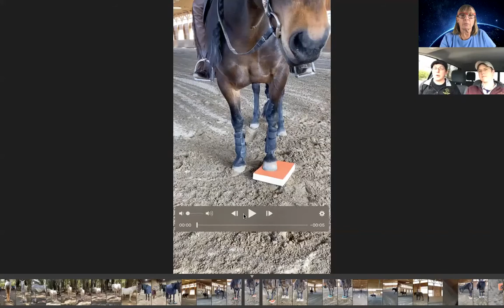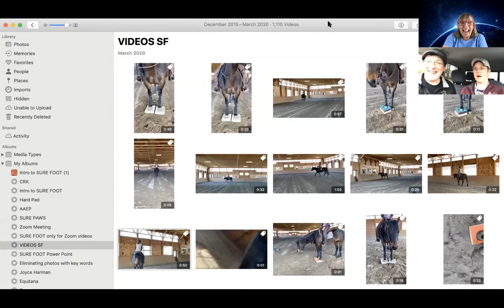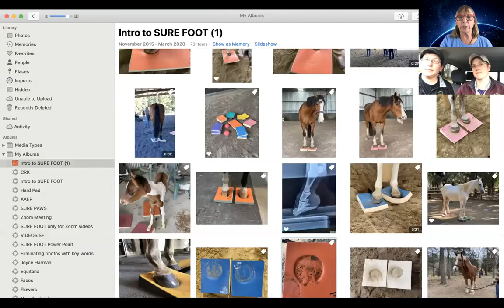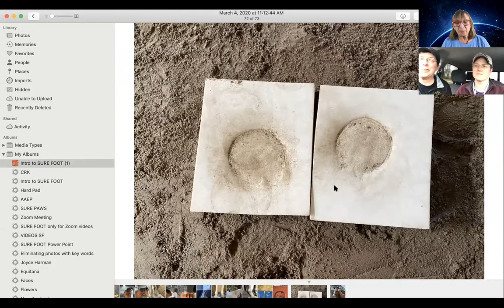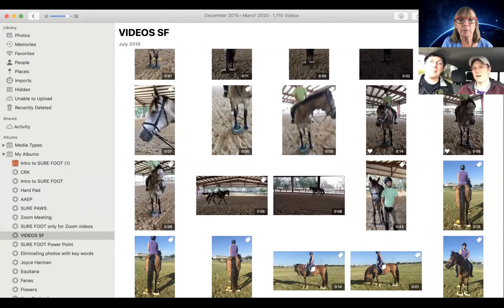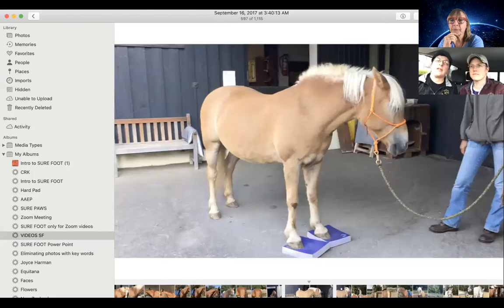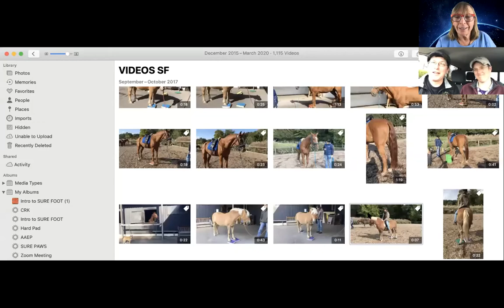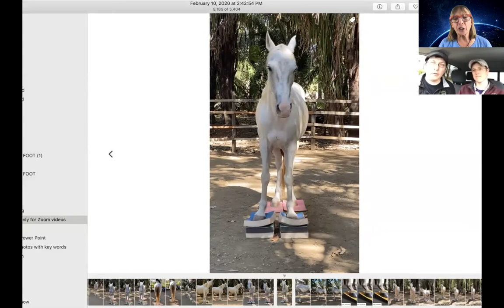No. 10. Sharon & Laura Wilsie and Wendy Murdoch discuss SURE FOOT Equine Stability Program.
Sharon Wilsie, author of Horse Speak and Wendy Murdoch, creator of the SURE FOOT Equine Stability Program talk about what horses demonstrate in terms of Horse Speak while horses are on SURE FOOT pads. Wendy says SURE FOOT gives horses a voice and Sharon can interpret that voice.